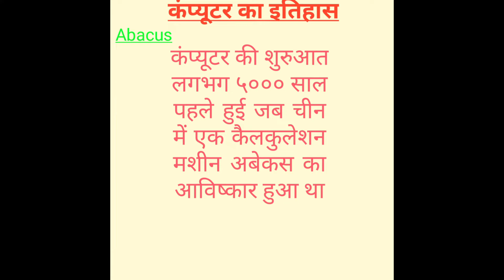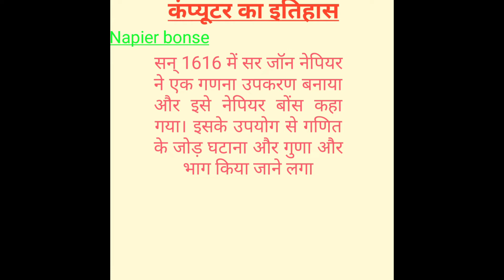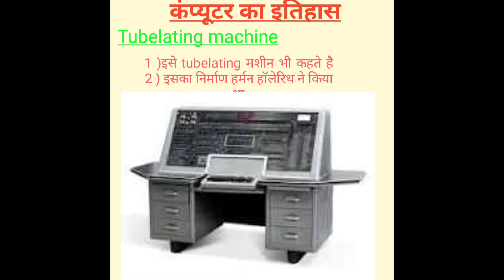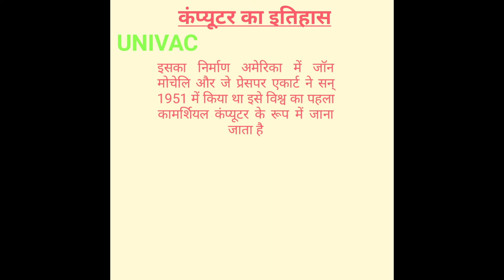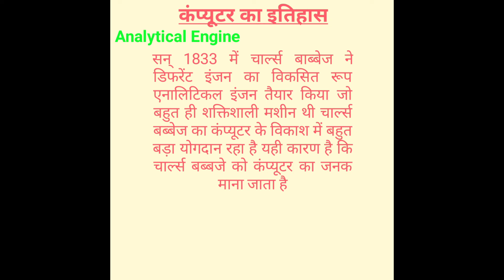कंप्यूटर का इतिहास हिंदी में ||history of computer|| Genrations of computer ||Vishesh Academy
Hello friends.

About video:-

keep supporting.

Hello friends I welcome all of you to my YouTube channel vishesh academy Indal Prasad I upload computer related videos mobile trick and tips recording videos on my channel and online related videos and mobile review topics all videos on my youtube channel in my channel Subscribe so that I keep sending videos to you in the same way and if you like the video then don't forget to like